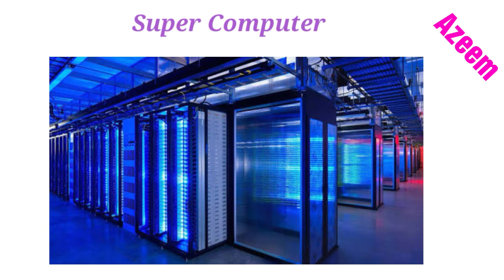Types of Computer | Microcomputer,minicomputer.....